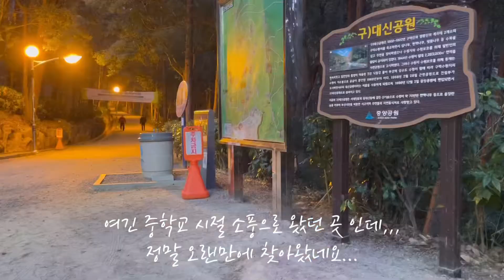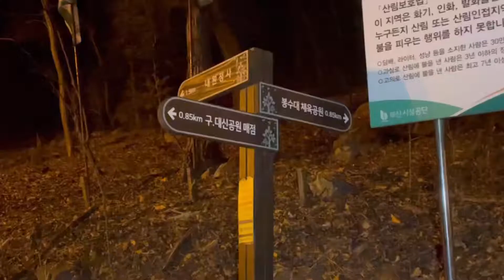부산 도심을 한눈에 볼 수 있는 곳 | 힐레베르그솔로 | 부산 백패킹 | 야경,일출 맛집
퇴근 후 부산 도심을 한눈에 볼 수 있는 곳에서 머물다 왔습니다.
도심 야경도 너무 멋지지만,멋진 일출도 볼 수 있는 곳이라 좋은 시간을 보냈네요.
항상 안전 산행하시구요,
영상 찾아주셔서 감사합니다.
화질을 1080p60 으로 설정하시면 더 편하게 영상을 보실 수 있습니다.

Gear list
텐트
배낭
침낭
매트
다운자켓
보온자켓
미드레이어
베이스레이어
팬츠
신발
스틱 블랙다이아몬드 디스턴트z폴
장갑
헤드랜턴